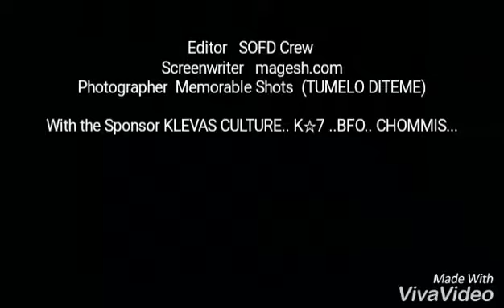Jiva Kleva 7👇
An invite from Simunye On Fire Pantsulas, as groups of West Rand came together to support the initiative and we created a Pantsula West Finest routine to make a presentation. Street performance, group showcases and a great experience of coming together. Pantsula is life of the never give up types...